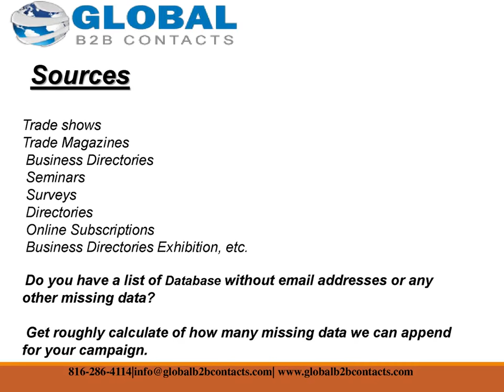Cardiologists Email Mailing List